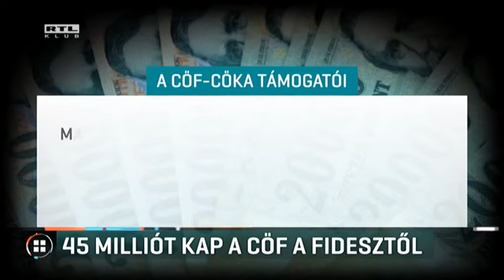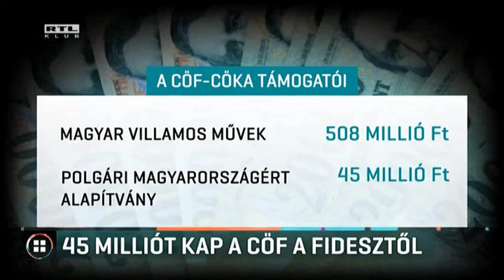45 milliót kap a CÖF a Fidesztől 17-06-10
45 millió forinttal támogatta a Fidesz pártalapítványa a Civil Összefogás Fórum működését tavaly. Ez derül ki a civil szervezet friss beszámolójából. Eszerint ez a támogatás és az állami, Villamos Művektől kapott 508 millió forint a CÖF összes bevételének 95 százalékát jelenti. Az Együttnél azt mondják: miközben a Fidesz támadja a tisztességes civil szervezeteket, addig a CÖF-öt közpénzből tömik ki. A kormánypárt szerint ebben nincs semmi kivetnivaló.